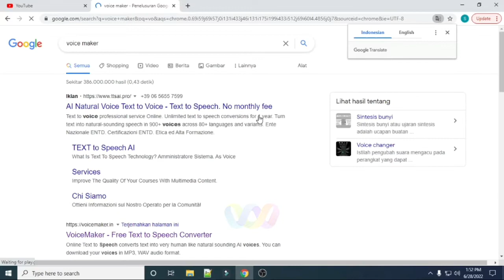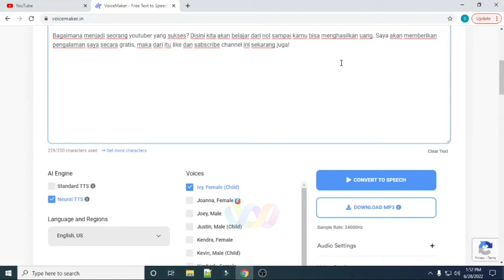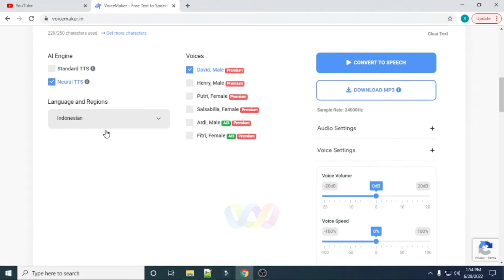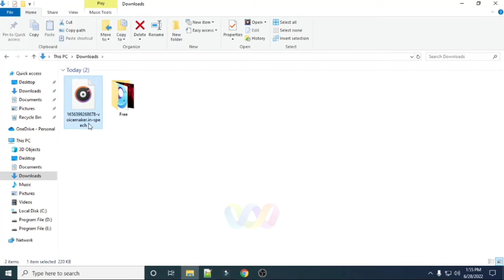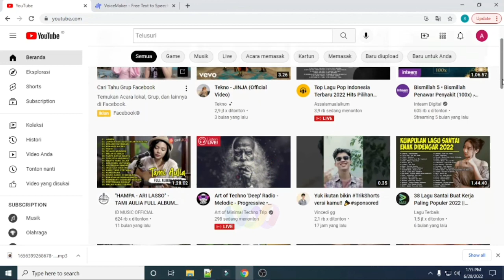Tutorial Youtuber Pemula Part 2 : Text To Speech Terbaik Untuk Youtube/Tiktok Mirip Manusia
Hallo temen-temen semua, nah kali ini kita akan belajar bagaimana cara merubah teks menjadi suara. Kalian bisa menggunakannya secara cuma-cuma, ini tanpa biaya dan sangat luar biasanya sangat mirip dengan manusia.

Saya sengaja akan memberikan rekomendasi Text To Speech Terbaik ini, agar ilmu saya tahu bisa memberikan manfaat juga untuk semua orang.